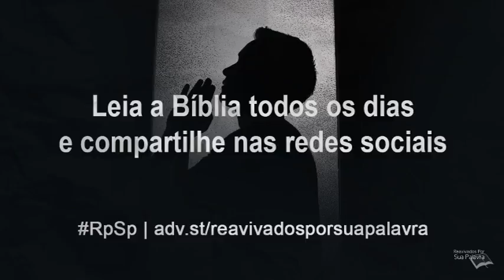2 Timóteo 1 - Reavivados por Sua Palavra